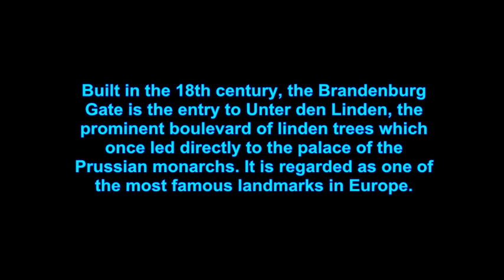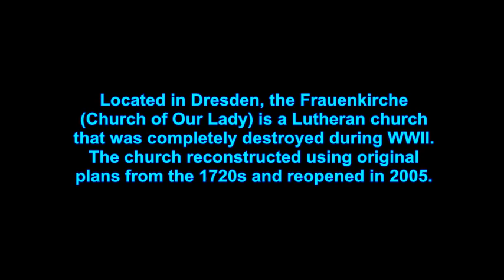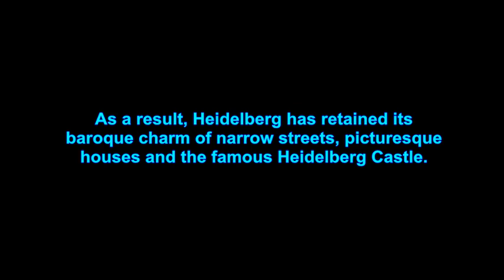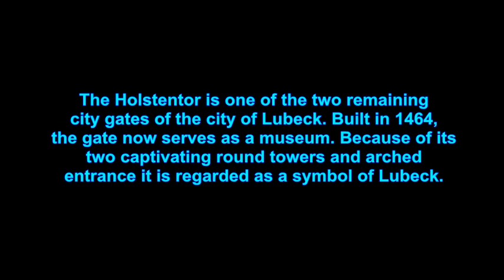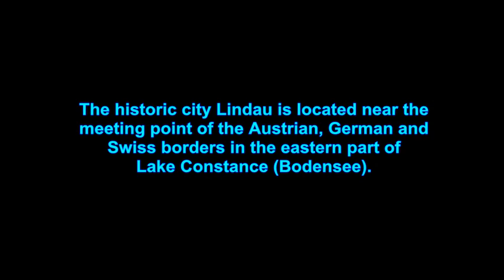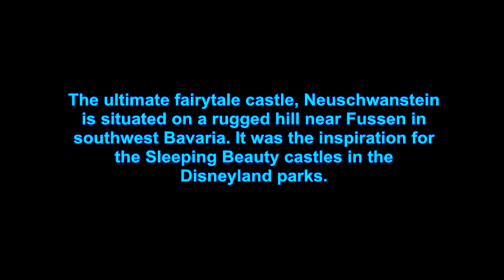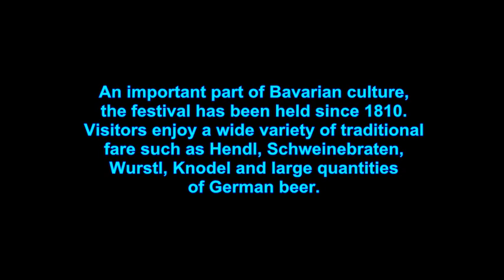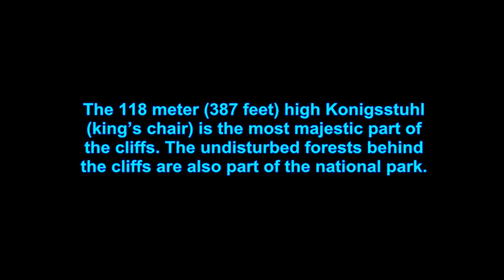TOP TEN PLACES TO VISIT IN GERMANY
top ten tourist spots in Germany